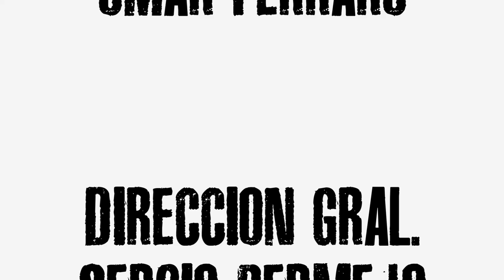OIGO TU VOZ de Sergio Bermejo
Litigar con la muerte, acordar con ella pidiéndole favores, pero sobretodo, entenderla, es la base de Oigo tu voz. Elegía tanguera hecha teatro que nos susurra al oído los últimos días de Lautaro, artista de vuelo bajo que maneja un espectáculo de tango por escenarios mistongos del sur de la capital.
Y sobre esta base, se le entrevera la aparición de María, la silenciosa que reclama su parte en un espacio quizás, onírico y a su vez, en su propia realidad.
Realidad bohemia acompañada de sus compinches tangueros, sombras también de sus propios destinos.
Un Peralta bailador que abandonó su rutina de una patada, una lvone que no le interesa escapar de su egolatría, y una Cata sometida a su inocencia.
Y en esta mezcla de espacios, recorremos el presente, la infancia y la adolescencia de este: varón del arrabal.
Entonces, como los últimos acordes de un tango que todavía no se escribió, “Oigo tu voz” es quizás, una de las tantas formas de entender nuestra existencia y una sencilla mirada a aquello que aqueja al hombre desde siempre : El después.

Elenco
Sergio Bermejo
Giuliana Regazzoni
Cristina Pérez Pol
Natalia Furchi
Omar Ferraro

Técnica
Asistente de dirección: Benjamín Carvalho
Música Original: Gustavo Hernández
Make-up FX: Alex Mathews
Vestuario: Ana Julia Figueroa
Escenografía: Luis Curzi
Carpintería: Nicolás Bustamante
Fotografía: Marcia Ruetsch
Musicalización: Camila Porreca
Voz en Off: René Sagastume
Diseño Gráfico: Sergio Bermejo
Prensa y Difusión: Tedrys Teatro

Dirección General y Puesta en Escena: Sergio Bermejo